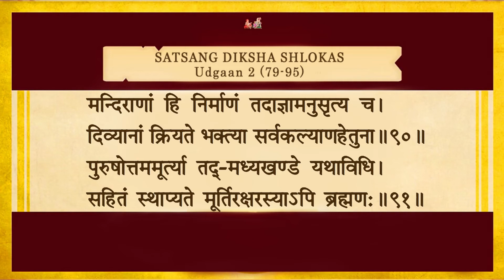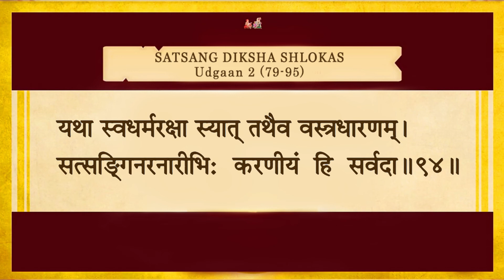Satsang Diksha Shlokas (79-95) l Udgaan 2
Written by Pragat Brahmaswarup Mahant Swami Maharaj himself in Gujarati, 'Satsang Diksha' is a concise text which forms a part of the voluminous 'Akshar-Purushottam Samhita'. The Gujarati prose is also presented as 315 Sanskrit verses.
In 'Satsang Diksha', based on the teachings of Bhagwan Swaminarayan, Mahant Swami Maharaj concisely describes the philosophical principles to be understood and the daily personal practices of devotion to be undertaken by all BAPS devotees.  The 315 verses of the ‘Satsang Diksha’ have been divided into six sections, each called an ‘Udgaan’. To watch all the Satsang Diksha Shlokas go to this link given below